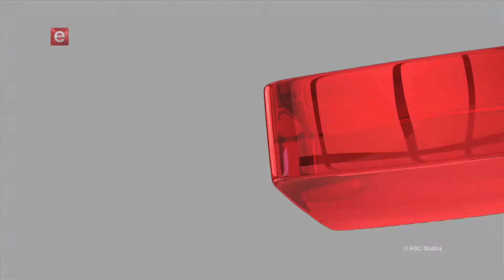The Fixer Ep 13 Tonight